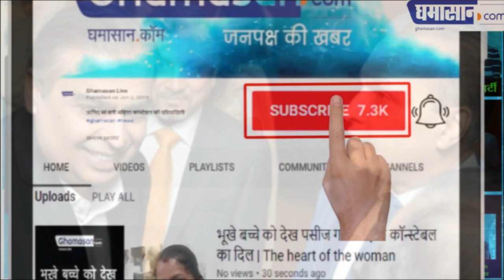अरबपति Anil Ambani भिखारी कैसे हो गए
Will elder brother Mukesh save Anil from being bankrupt?